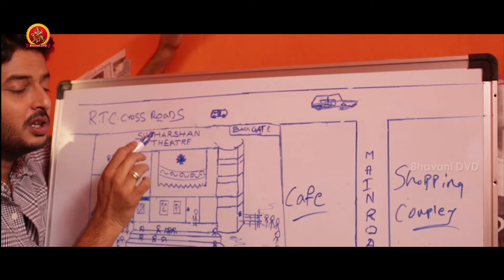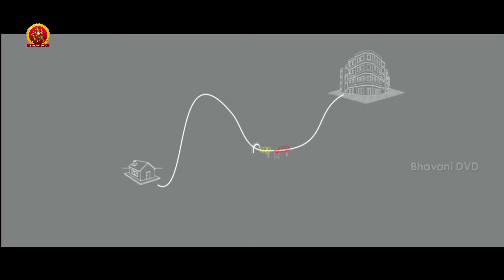మహేష్ బాబు నీ కిడ్నప్ చేద్దమని ప్లాన్ వేశారు | Superstar Kidnap Movie Scenes | Nandu | Shraddha Das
Watch Superstar Kidnap Movie Scenes.

Starring: Nandu, Bhupal Raju, Aadarsh Balakrishna, Vennela Kishore, Shraddha Das, Tejaswini, Poonam Kaur, Posani Krishna Murali, Thagubothu Ramesh, Fish Venkat.
Directed by A Sushanth Reddy.
Produced by Chandu Penmatsha.

Synopsis: Jai (Adarsh Balakrishna), Nandu ( Nandu) and Bhupal ( Bhupal) are three close friends who have different goals in life. One fine day, they get stuck in a serious problem and need huge money to come out of it. Left with no choice, they decide to kidnap superstar Mahesh Babu and demand money from his family.

Will the trio succeed in kidnapping the superstar ? What are the problems they face during this process ? That forms the rest of the story.